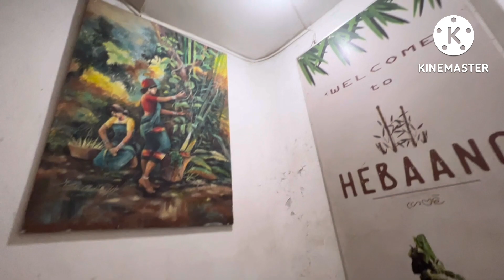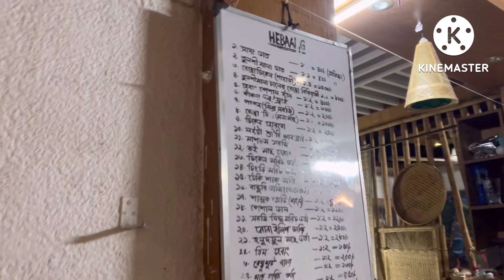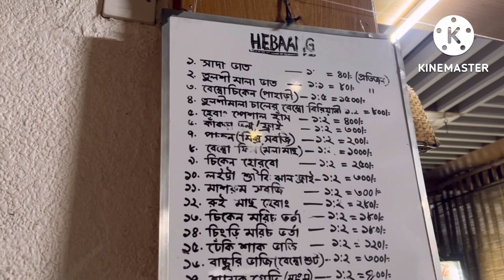বান্দরবান এখন মিরপুর,ঢাকাতে seriously??একদম সত্যি | Hebaang authentic hills food restaurant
Located at Mirpur kazipara. An authentic hills food restaurant in our town Dhaka.